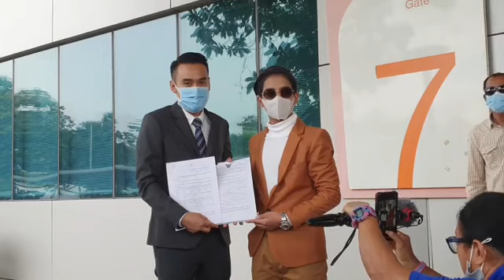เจนนี่ "ได้หมดถ้าสดชื่น" งานเข้าอีกรอบ ทนายเจมส์ เดินทางมายื่นฟ้อง ต่อศาลทรัพย์สินทางปัญญา | NEW18